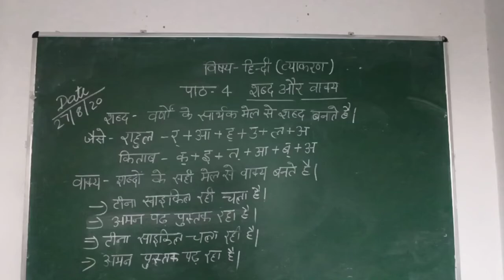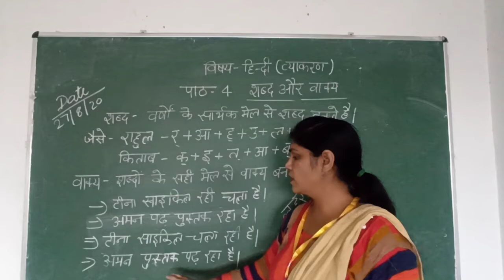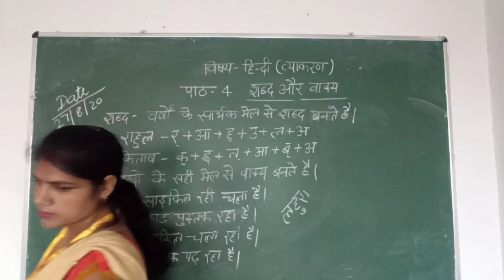27-8-20 Class 3rd Hindi Grammar Shabd and Vakya